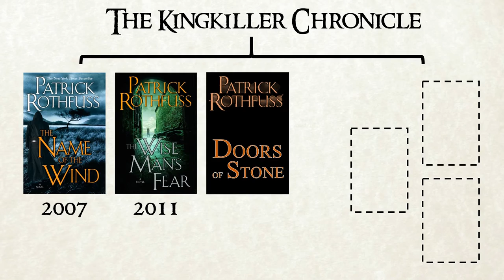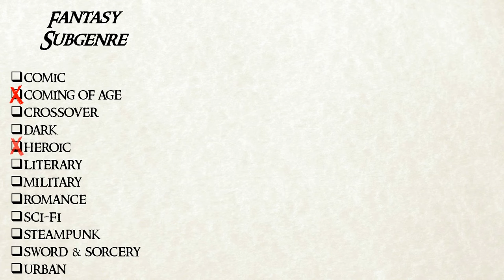The Ultimate Guide to The Name of the Wind and The Kingkiller Chronicle by Patrick Rothfuss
Detailed preview and guide to The Kingkiller Chronicle trilogy by Patrick Rothfuss, including a teaser preview, content ratings, and magical content rankings.